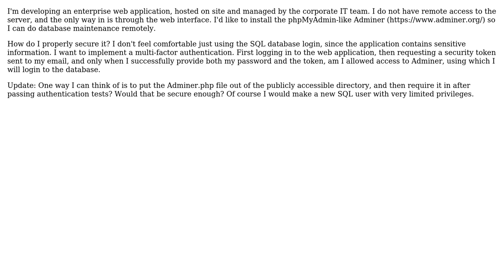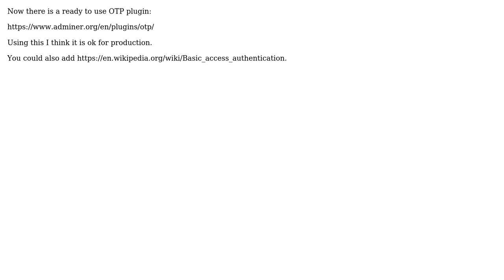Software Engineering: How should I secure Adminer for production use? (2 Solutions!!)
Software Engineering: How should I secure Adminer for production use?

With thanks & praise to God, and with thanks to the many people who have made this project possible! | Content (except music & images) licensed under CC BY-SA | Music | Images & others | With thanks to user PiTheNumber user Jakub Vrana user iceman2992 and the Stack Exchange Network Trademarks are property of their respective owners. You are responsible for your own actions.